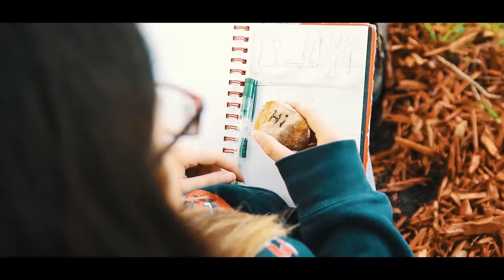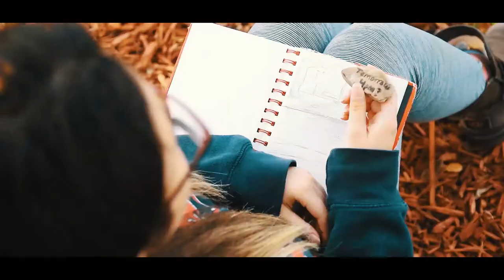One Skip Away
Two strangers get to know each other in the most peculiar way while dealing with life keeping them apart. This was the very first short film I ever did. Enjoy!